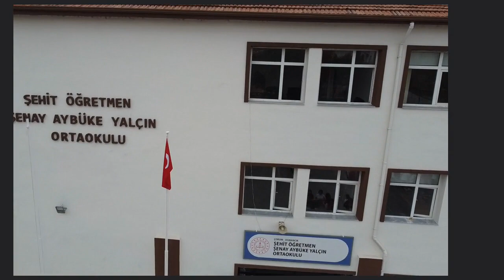Osmancık’ta öğrenciler vücutları ile "100. Yıl Sonsuza Kadar" koreografisi oluşturdu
Çorum un Osmancık ilçesinde öğrenciler vücutları ile "100. Yıl Sonsuza Kadar" koreografisi oluşturdu.